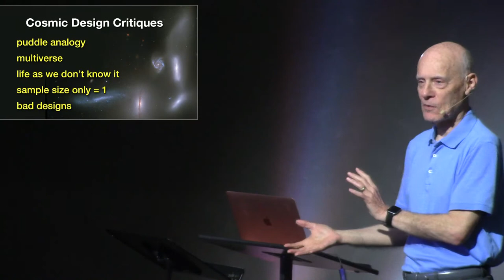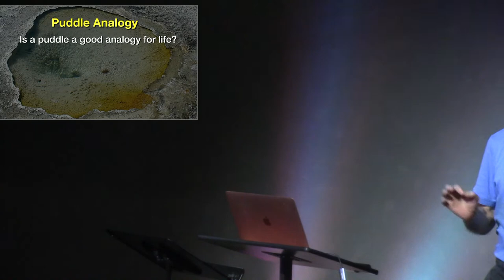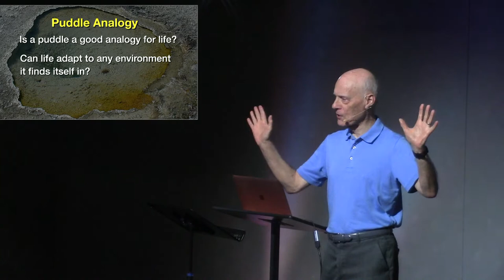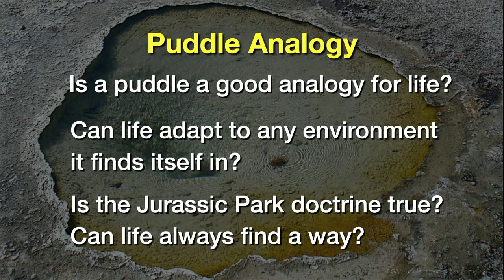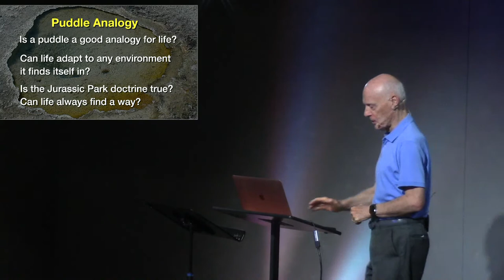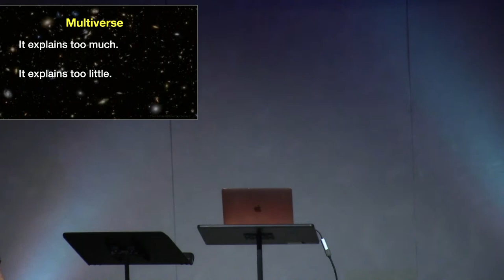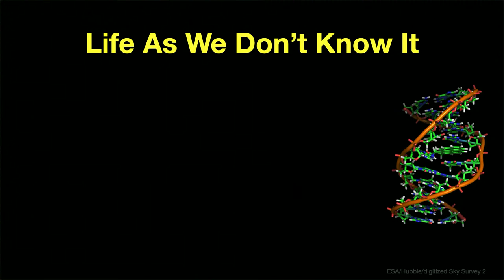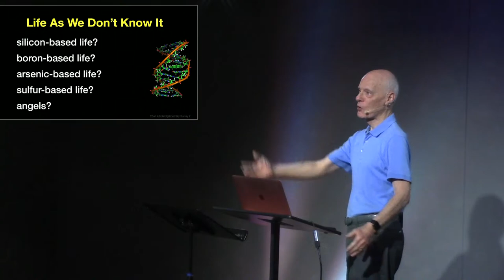2023-04-16 | Paradoxes Class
Design for Redemption